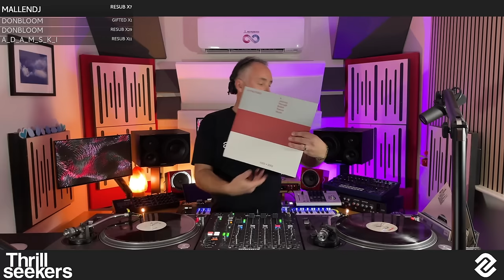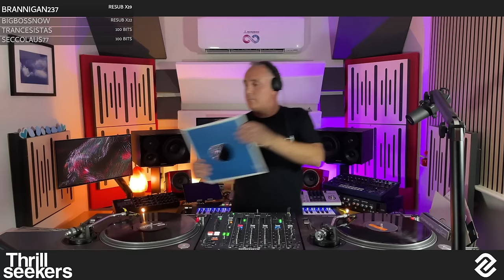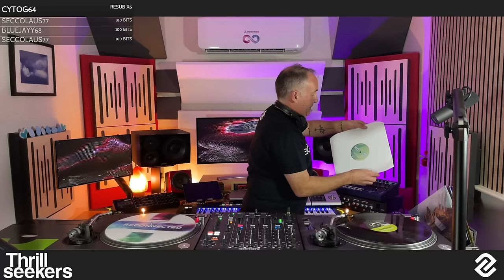More trance anthems, cause I have them on vinyl. Connected 61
For a chance to win a copy of 'A Journey Through British Trance Music', subscribe to the channel and leave a comment with a flag emoji of which country  you're from. I'll pick a winner at random one week from now. Good luck!

Watch live stream on Twitch Wednesdays at 9PM UK time.

00:00 Quietman - Now & Zen
07:16 Sayla - Majestic (Arizona vs. Passiva)
14:12 Ferry Corsten & Thrillseekers - Sublime (Thrillseekers Remix)
20:26 Tenth Planet - Ghosts (Vincent De Moor Remix)
25:59 Mirco de Govia - Voller Sterne (Super8 Remix)
32:25 Active Sight - The Search For Freedom
39:34 The Thrillseekers - NewLife
46:02 AR52 - Enigma
52:28 Push vs Globe - Tranceformation
58:54 Questia - Crystal Clouds (Vincent De Moor Original Mix)
1:05:27 Activa - Polestar
1:11:11 Transa - Enervate
1:17:36 Thomas Bronzwaer - Close Horizon (Giuseppe Ottaviani Remix)
1:23:54 Pulser - Cloudwalking
1:29:51 Acues & Elitist - Zonderland (8 Wonders Mirage Dusk Mix)
1:36:16 Super8 & Tab - Helsinki Scorchin (Alex M.O.R.P.H Remix)
1:43:08 Carl B - All Day (Original Mix)
1:50:06 Blue Amazon - Coming Home (Transa Remix)
1:56:15 Nu NRG - Kosmosy